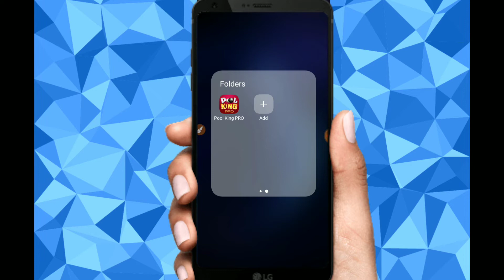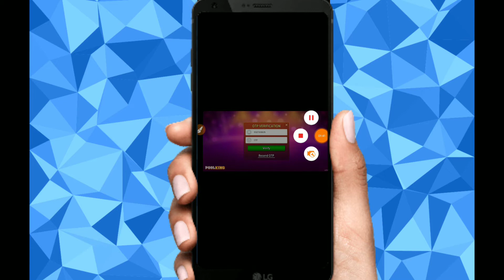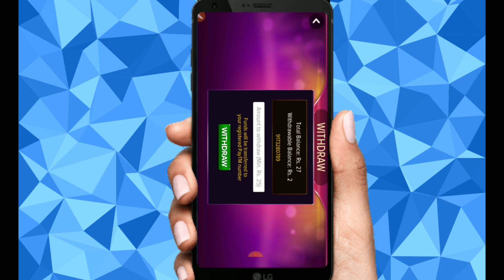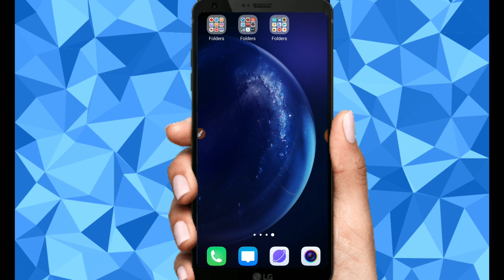Pool King Pro App Loot 💥 | Paytm cash app | Sing up Bouns 35 Par Refer 25 | MAHA loot offer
App link : Offer  was expired